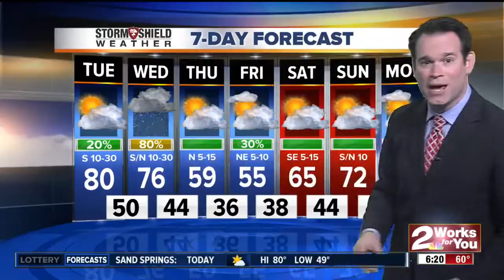2News Works for You Today 6A